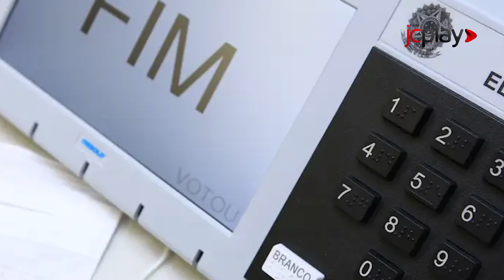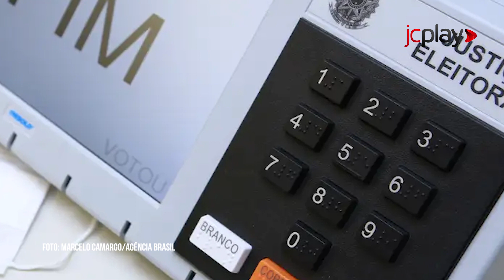Valdemar Costa Neto é preso em flagrante em operação da Polícia Federal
Valdemar Costa Neto foi preso em flagrante pela Polícia Federal na manhã desta quinta-feira (8) por porte ilegal de arma de fogo.

O presidente do PL era alvo de um mandado de busca e apreensão em uma operação que investiga a tentativa de golpe de estado e abolição do Estado democrático de Direito após a derrota de Jair Bolsonaro nas eleições de 2022 visando mantê-lo no poder.

Enquanto cumpriam o mandado, os agentes encontraram uma arma de fogo não registrada na casa dele.

Entenda neste vídeo!

🎥 Edição de Vídeo: Wanderson Oliveira